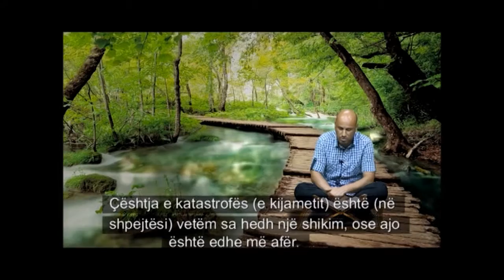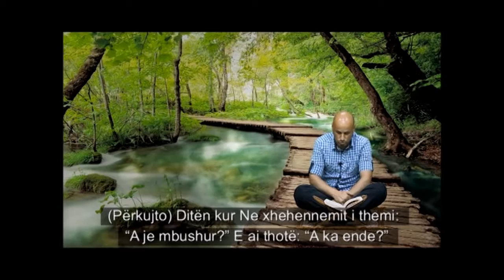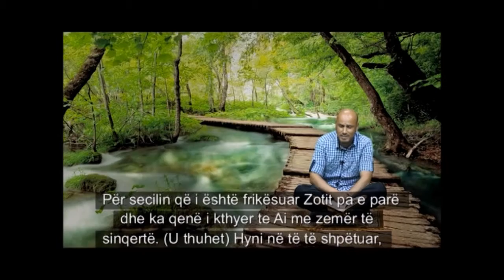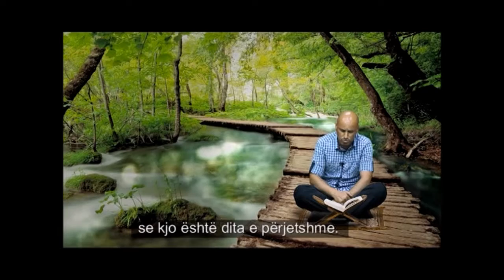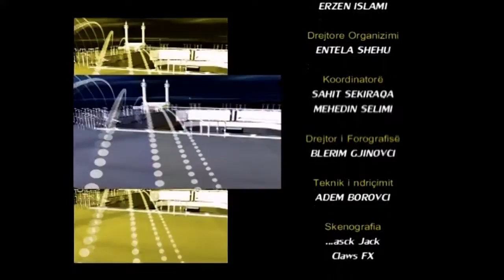Nëtet e Ramadanit pjesa e dytë